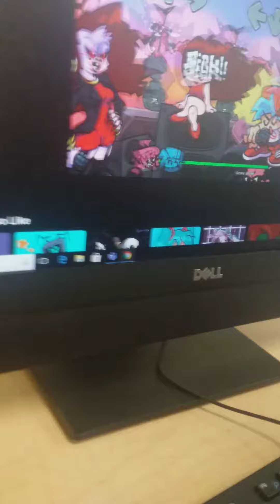David plays M.I.L.F from FNF